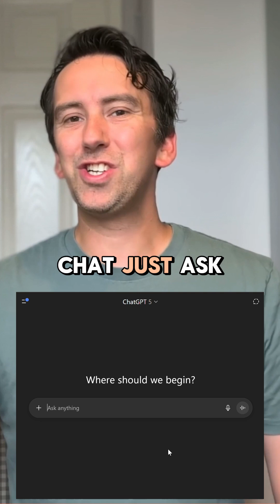Did you know: ChatGPT can now connect directly to Gmail, Google Calendar, and Google Drive. That me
Did you know: ChatGPT can now connect directly to Gmail, Google Calendar, and Google Drive.

That means your emails, meetings, and documents can all sit inside one conversation — no more tab-hopping.

📧 Ask it who you’ve forgotten to reply to
📅 Check your schedule for the day
📂 Summarise a document without even opening it

Just head to Settings → Connectors to switch it on.